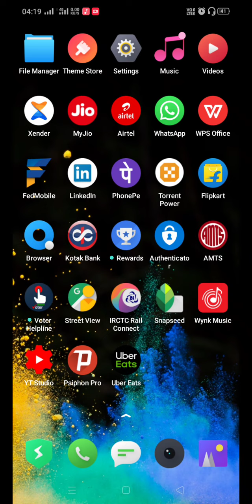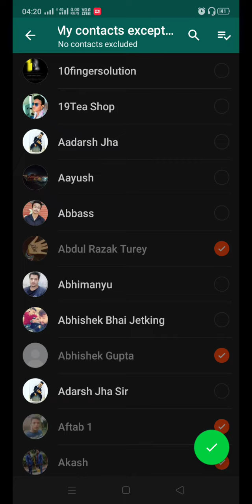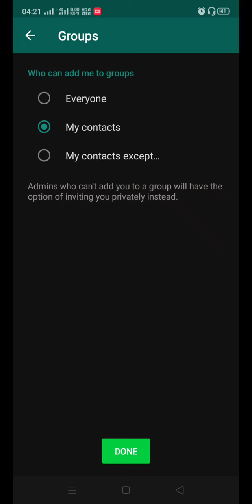WhatsApp Group Privacy Settings in Hindi | Who can add me to group - Everyone, My Contacts or Nobody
Here I have explained WhatsApp Group Privacy Settings in Hindi as It is very essential features in WhatsApp | Now you can decide who can add you to group - Everyone, My Contacts or Nobody.

Here we have discussed how to control who can add you to the WhatsApp group? explained by techmoodly step by step guide.

WhatsApp's group privacy settings are finally here. Here's how you can use them

WhatsApp has introduced a new privacy feature for the groups you create. The feature helps you decide who can add you to WhatsApp groups.

How to change group privacy settings

1. On Android, iPhone, and KaiOS, you can decide who can add you to groups by selecting your preferred option.

Go to WhatsApp Settings:
On Android: Tap More options  - Settings - Account - Privacy - Groups.

2. Select one of the following options:

Everybody:

Everyone, including people outside of your phone's address book contacts, can add you to groups without your approval.

Only contacts in your phone's address book can add you to groups without your approval. If a group admin who's not in your phone's address book tries to add you to a group, they'll get a pop-up that says they can't add you and will be prompted to tap Invite to Group or press Continue, followed by the send button, to send a private group invite through an individual chat. You'll have three days to accept the invite before it expires.

 Only contacts in your phone’s address book, except those you exclude, can add you to groups without your approval. After selecting My Contacts Except… you can search for or select contacts to exclude. If a group admin you exclude tries to add you to a group, they’ll get a pop-up that says they can’t add you and will be prompted to tap Invite to Group followed by the send button to send a private group invite through an individual chat. You'll have three days to accept the invite before it expires.

If prompted, tap DONE or press OK.
Note:

Group privacy settings aren’t available on WhatsApp Web or Desktop.

TechMoodly is a YouTube channel and Tech Blog where We can Learn and Share All Knowledge and Experiences related To Tech blogs.

We are More Efficient for :

Hardware Tutorial
Networking Tutorial
Codes Tutorial
iOS Hacks
Software Tutorials
General Knowledge and
Other.

(Enable Dark Mode in Realme Phones)